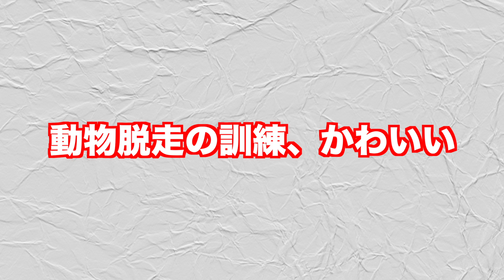動物脱走の訓練が意味なさそうww